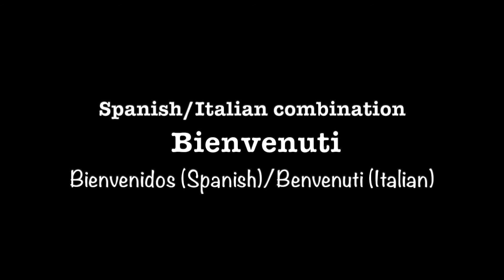Trying to speak Italian II (Messicana imparando l'italiano)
In this video I'm practicing my Italian, again, (and my English on the subtitles haha) while I tell you some facts about me. I hope you like the video and sorry if I made a mistake.

Fatti su di me
Messicana parlando Italiano